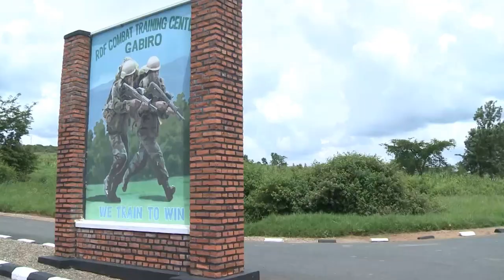RWANDA CYCLING CUP 2016 FAMERS CIRCUIT